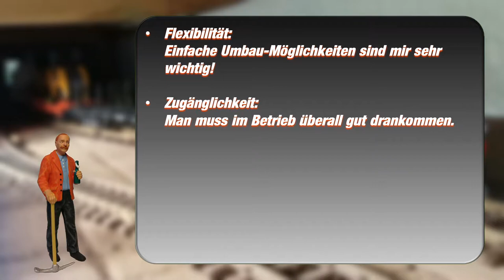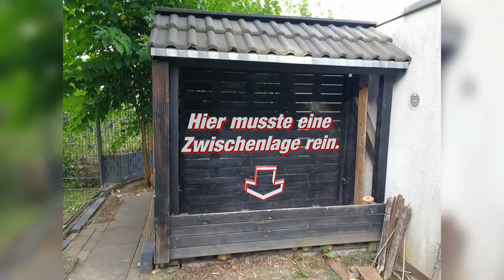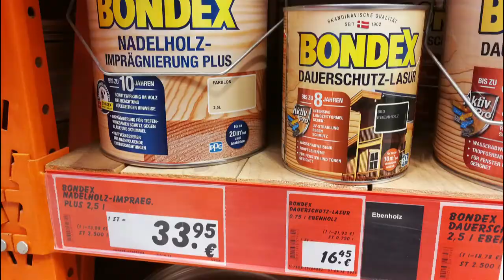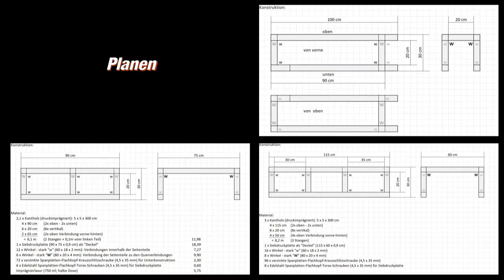Bau meiner LGB (Hof-) Gartenbahn: Der Schattenbahnhof - 1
In diesem Video möchte ich Euch den Rohbau meines Schattenbahnhofs zeigen.
Ich möchte aber betonen, dass ich weit davon entfernt bin zu glauben, dass meine Baumethode zu den Besten gehört. Auch habe ich noch keine Langzeiterfahrungen mit ihr gemacht. Mit diesem Video möchte ich Euch meine Methode nur vorstellen.

Ich habe mich für den Bau mit Holz und gegen das Mauern und Betonieren entschieden, da man mit Holz sehr flexibel ist. Und wie Ihr wisst, ist mir die Flexibilität sehr wichtig!

Die Durchfahrtshöhe im Schattenbahnhof beträgt ca. 25cm.

Die max. möglichen Zuglängen betragen 4,0 und 3,4m - zusätzlich ist noch ein Stumpfgleis mit einer Abstelllänge von ca. 50cm für einen kurzen Schienenbus vorhanden.

Hier noch ein paar weitergehende Infos:
1. Die Werkzeuge:
a. Schutzausrüstung und Kniekissen
b. Zollstock und Bleistift (zum Anzeichnen der Längen und Bohrlöcher)
c. Stichsäge (u.a. zum Sägen der Bretter für den Holzunterstand)
d. Kapp- und Gehrungssäge (zum Sägen der Kanthölzer der Unterkonstruktion)
e. Bohrmaschine mit Holzbohrer und Senker (u.a. zum Vorbohren, damit das Holz nicht reißt)
f. Akku-Schrauber und Maulschlüssel (zum Befestigen der diversen Schrauben)
g. Mehrere Eimer (für Erde und Kies)
h. Gummihammer & Wasserwaagen (zum Ausrichten der Pflastersteine)

2. Die Baumaterialien:
a. Douglasie (für die Zwischenlage im Holzunterstand – 12 x 2,8 cm)
b. Unkrautflies
c. Pflastersplitt
d. Pflastersteine
e. Pflasterfugensand
f. Druckimprägnierte Kanthölzer (5 x 5 cm)
g. Lasur (Ebenholz für den Unterstand und Palisander für die Unterkonstruktion)
h. Diverse Winkel und Schrauben

3. Der Bauprozess:
a. Der Holzunterstand:
• Bretter mit Stichsäge gesägt,
• Bretter mehrfach lasiert,
• 8 Winkel gemäß Zeichnung am Holzunterstand montiert,
• Die äußeren beiden Bretter auf die Winkel montiert,
• Die 5 langen Bretter gemäß Skizze auf die äußeren Bretter montiert,
• Mittleres Brett unter die 5 langen Bretter geschraubt,
• Pflastersteinsockel unter mittleres Brett gestapelt (damit die Konstruktion stabil genug fürs Kaminholz ist und nicht durchbiegt/-bricht)
• Folie auf den 5 langen Brettern ausgelegt (damit Dreck vom Kaminholz nicht durch die Ritzen auf die Schienen rieselt).

b. Der Unterbau:
• Hier möchte ich auf mein Video „Bau meiner LGB (Hof-) Gartenbahn: Die Strecke - 1“ verweisen, in dem ich die Methode bereits erklärt habe.

c. Die Unterkonstruktion:
• Kanthölzer mit Kapp- und Gehrungssäge gekürzt,
• Jeweils beide Seiten montiert - erst die senkrechten Bretter mittels Winkel an die unteren Bretter, dann die oberen waagerechten angeschraubt,
• Über die großen Winkel die Querhölzer mit den Seitenteilen verbunden,
• Siebdruckplatten gebohrt, Löcher angefast und mittels Schrauben an der Unterkonstruktion montiert,
• Holz lasiert – dabei ist besonders zu beachten, dass die Schnittkanten und Bohrlöcher der Siebdruckplatten nicht wetterfest sind und daher besonders geschützt / lasiert werden müssen.

Beim ersten Lied handelt es sich um ein GEMA-freies Lied. Beim zweiten handelt es sich um das Folgende: